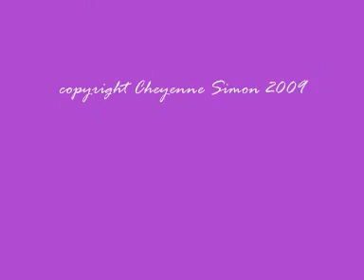birds of prey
Bunny rabbits, Hamsters and birds